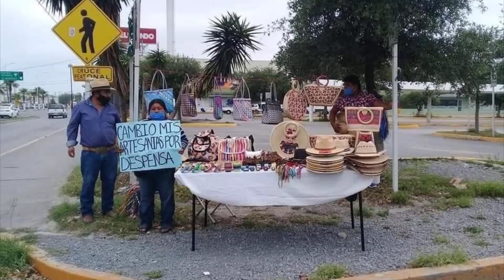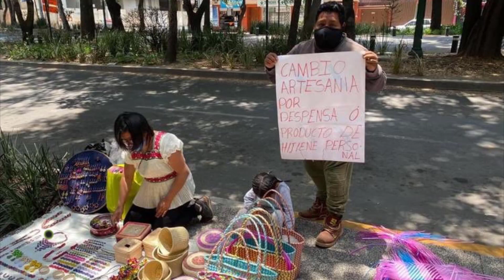EL DIFÍCIL CAMINO HACIA EL NUEVO ORDEN MUNDIAL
Gracias